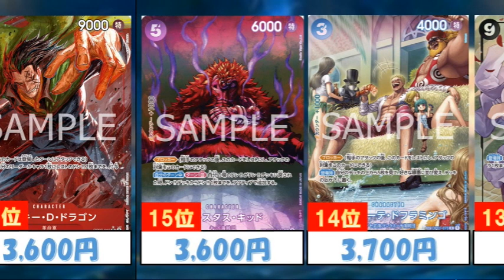【ワンピースカード新弾】500年後の未来買取相場ランキング！ハンコック欲しい！2024月2月24日朝更新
500年後の未来2/24朝時点での買取相場ランキングになります。
店舗によって値段が異なるので参考程度にお願いします。
また発売当日なんで、変動には気をつけてください。

反応集や雑学に関係ないですが、ご視聴よろしくお願いします。